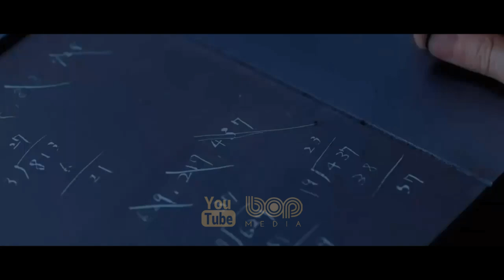فیلم سینمایی اقدامات اصلاحی دوبله فارسی ۲۰۲۲ با بازی با بازی بروس ویلیس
|  فیلم سینمایی اقدامات اصلاحی دوبله فارسی ۲۰۲۲  |

در خطرناک‌ترین ندامتگاه فوق امنیتی جهان، محل زندگی خائن‌ترین جنایتکاران، تنش‌ها در میان زندانیان و کارکنان تشدید شده و منجر به هرج و مرج می‌شود. این هرج و مرج زندان را فرا گرفته و نظم را به کلی از بین می برد. این فیلم به کارگردانی شان آوریلی و بازی بروس ویلیس و مایکل روکر ساخته شده است

تاریخ انتشار ۱۰ خرداد ۱۴۰۱

00:00 bop Media
00:16  Corrective Measures
04:29  3 Movies you MUST watch!
04:38  Cube
05:40  The Takedown
07:37  The North Sea
10:01  More Videos